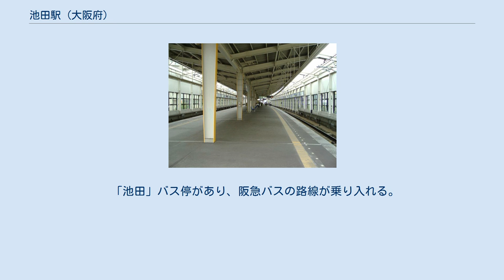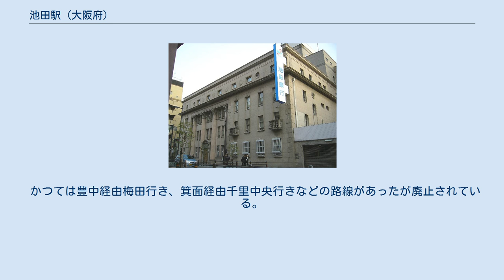池田駅 (大阪府)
池田駅（いけだえき）は、大阪府池田市栄町にある、阪急電鉄宝塚本線の駅。
 2003年（平成15年）8月30日のダイヤ改正以降、全営業列車が停車するようになった。
また、阪急宝塚本線では大阪梅田方面より見て大阪府内最後の駅でもある。
駅スタンプが設置されている。
 当駅は阪急阪神ホールディングス、阪急電鉄の登記上の本店所在地で、平井車庫が開設される前には宝塚方に池田車庫が存在していた。
その後、池田車庫の跡地はゴルフ練習場として利用されていたが撤退し、マンションなどに再開発された。
 当駅西側で、線路がやや北よりになって猪名川を渡っている。
これは、池田駅の高架化と猪名川橋梁のかさ上げが別事業だったことに加え、工法の違いがあったためである。
実際、当駅付近が高架化された直後の数年間は線路は直進しており、その先にあった猪名川の旧橋梁（鉄橋、ガーター橋）を渡っていた。
宝塚側の上下本線間と下り線南側に引き上げ線が各1本設置されているため、停留所ではない。
前者は宝塚発当駅終着の普通が、後者は大阪梅田発当駅終着の普通が到着後に入庫する。
翌朝2本とも宝塚行きの始発列車になる。
 2017年（平成29年）度の特定日における1日の乗降人員は51,656人である。
これは阪急電鉄全90駅中13位である。
同市の石橋阪大前駅より3000人弱多い。
 近年の1日の利用状況推移は下記の通り。
 五月山 池田泉州銀行池田営業部（旧：池田銀行本店営業部） 駅西側の室町は阪急が沿線開発の一環として私鉄で初めて郊外住宅地の開発を行った地である。
住宅の分譲が開始されたのは1910年（明治43年）のことで、当時としては先進的な西洋風の住宅や生活協同組合といった生活スタイルが取り入れられた。
阪急の創始者である小林一三も当駅沿線に居を構え、小林に関連する文化施設も立地する。
 「池田」バス停があり、阪急バスの路線が乗り入れる。
 乗り場は北口駅前ロータリー内の「東のりば」と、駅北口西側にある阪急ビル1Fに設けられた案内所併設の「西のりば」に分かれる。
 かつては豊中経由梅田行き、箕面経由千里中央行きなどの路線があったが廃止されている。
 かつては川西バスターミナル（現：阪急川西能勢口）を経由して尼崎、伊丹、清和台・日生中央方面などへの路線があったが廃止されている。
川西方面へは東1番のりば発の132系統が日中のみ運行しているに過ぎない。
また、国道176号に面したのりばも存在したが、歩道拡張工事により使われなくなった（のりば跡は現在も残されている）。